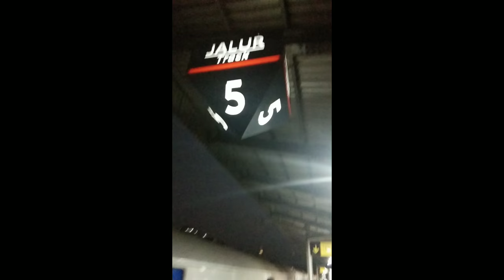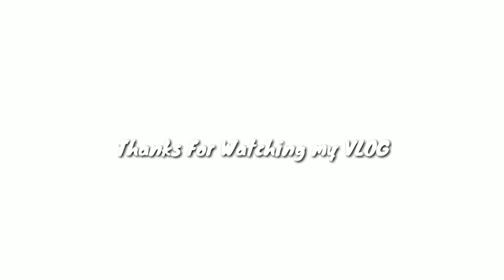VLOG 1 hari ke kota Cirebon cuman ke Mall 🤔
Jadi ini Video pertama gue jalan-jalan ke Cirebon cuman 1 hari doang anjay dari Depok.
Dan disini gue nemenin Doi ada keperluan kerjaan yang harus keluar kota yaitu Cirebon.

Dan disini gue nunggu di Mall CSB Sendirian gak jelas sambil nunggu dia selesai dengan kerjaannya.

Gue pun senang disini dengan lingkungannya dan keramahan warga Cirebon.